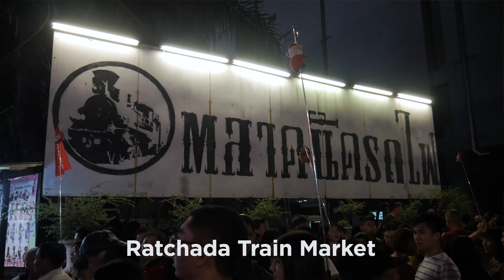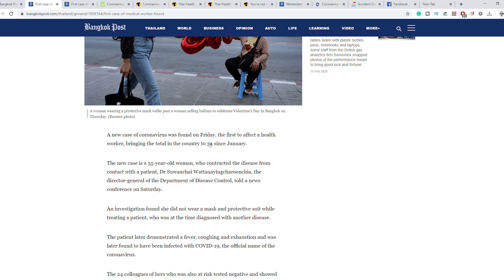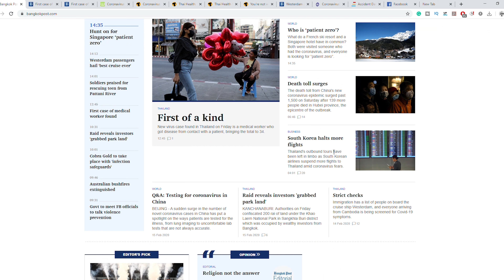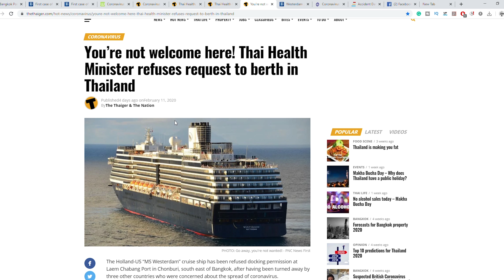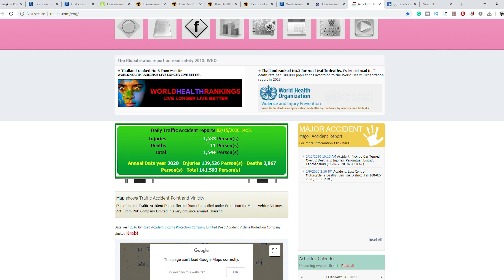KORONAWIRUS w TAJLANDII ?! JAK WYGLĄDA OBECNIE SYTUACJA i CZY JEST SIĘ CZEGO OBAWIAĆ?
Koronawirus w Tajlandii. W tym filmie chciałbym przedstawić jak wygląda obecnie sytuacja w Tajlandii i czy jest się w ogóle czego obawiać. W materiale postarałem się dokładnie odpowiedzieć na zadane pytania. Zapraszam do obejrzenia! Koronawirus w Tajlandii.

ORAZ...